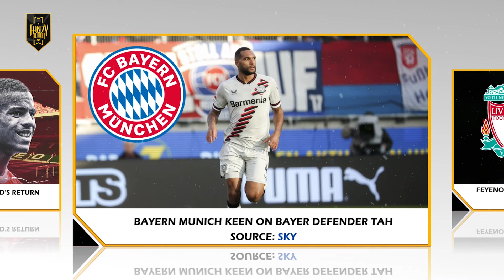MAN UNITED TO SELL ALL FRIST TEAM SQUAD PLAYERS! LATEST TRANSFER RUMOURS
Manchester United prepared to sell most of squad this summer.
Man United open to offers for nearly all of squad
BBC (Reliability 4.0)

Man Utd & Arsenal set for battle over Crystal Palace's defender Guehi
The Times (Reliability 3.8)

Lopetegui front runner to become AC Milan manager
Rudy Galetti (Reliability 3.9)

Man United prepared to offload Rashford this summer
The Athletic (Reliability 4.0)

Lewandowski discusses his future with Barcelona
Bild (Reliability 3.7)

San Diego FC are in negotiations to sign Lozano

Bayern Munich willing to offer Sane new long-term contract
Florian Plettenberg (Reliability 3.5)

Atletico pushing for Felix's permanent exit
Sport (Reliability 3.9)

Man Utd not ruling out Greenwood’s return
Goal (Reliability 3.7)

Bayern Munich keen on Bayer defender Tah
Sky Germany (Reliability 4.0)

Feyenoord & Liverpool formally agree for Slot to move to Anfield.
Fabrizio Romano (Reliability 4.5)

Ajax are Keen to Reappoint Eric Ten Hag as Manager
Mail (Reliability 3.8)